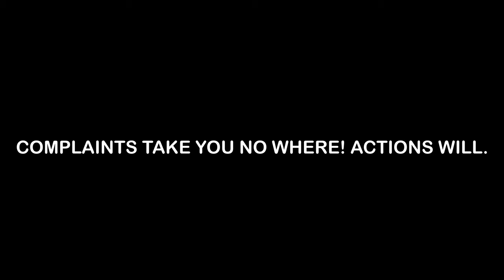We Spotted A Bison in the Tea Estates of Ooty | #122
Went on a short hike & long drive. Also spot a bison in the estates of Tea